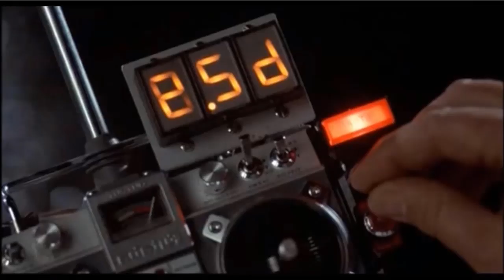Ready Player One Fan Made Trailer 2019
Fan Made Trailer made By Jacobus Pienaar